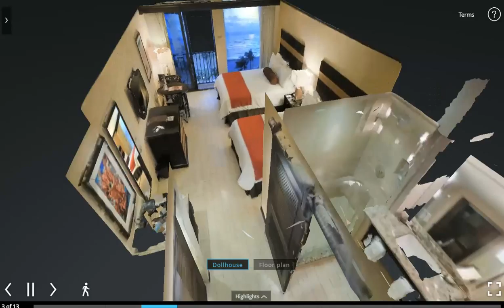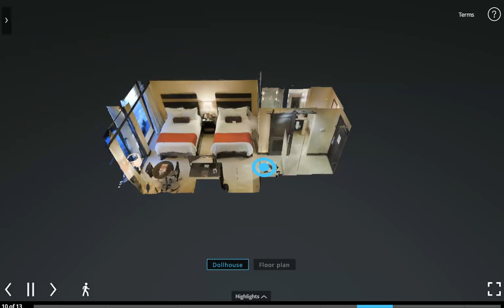3D AccuTour - Wyndham Hotel & Resort (Deerfield Beach, FL) Twin Ocean View Suite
Wyndham Hotel & Resort (Deerfield Beach, FL) Twin Ocean View Suite
Luxurious duel twin ocean view suite. Experience radiant views and luxurious accommodations at Wyndham Deerfield Beach, Fl